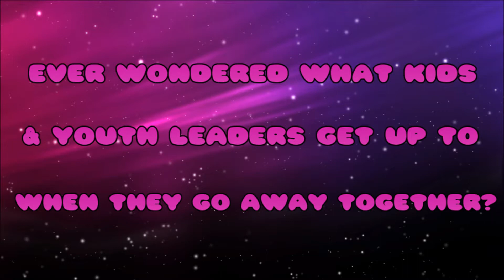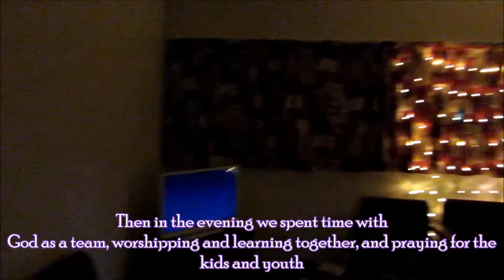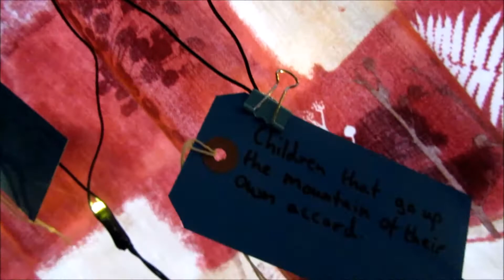Captain's Vlog | stardate 13.1.18-14.1.18 | Lifekids Leaders Weekend Away 2018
I am part of the kids work at my church and at the start of the year, they try to go away as a team to build relationships within the team and to spend some time with God together.
We went to a place called Quinta, in Oswestry.
It was a great time together and this is just a bit of our time away.